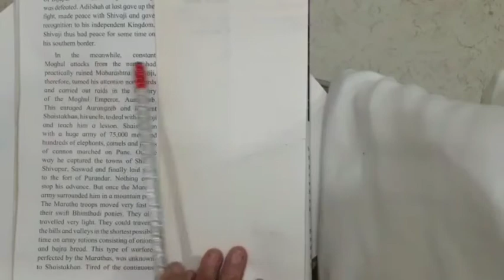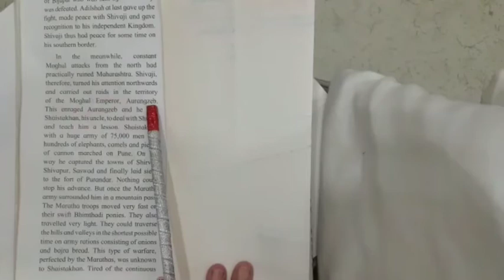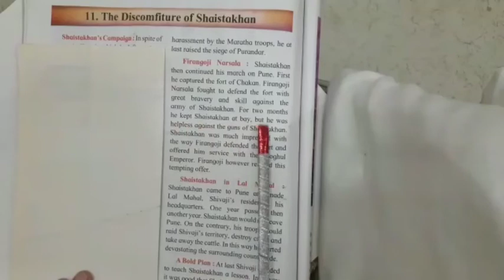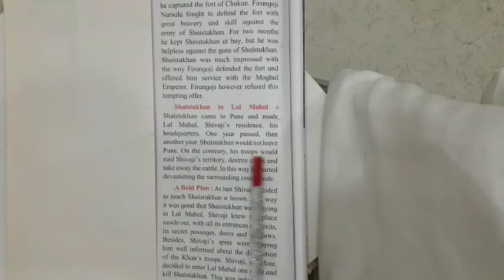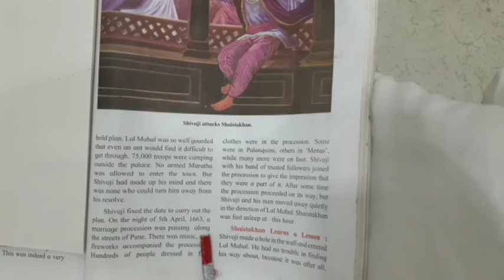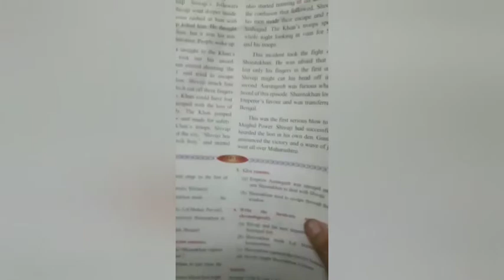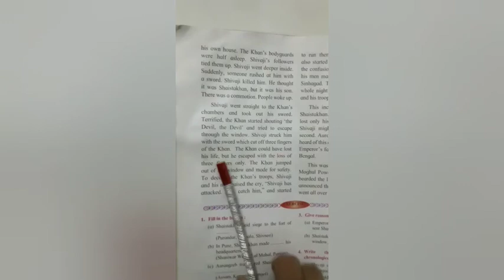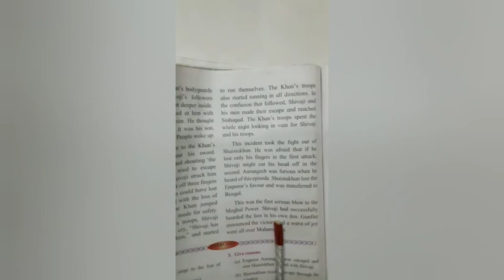Reading of History L.no.11.The discomfiture of Shaistakhan.